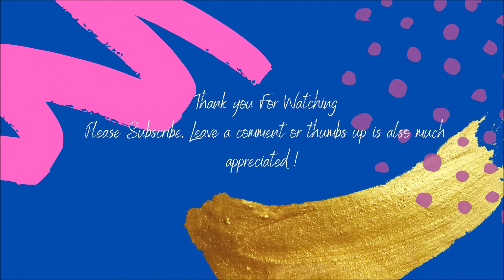(#90) Beautiful Ring Pour With Cells - Copper and Gold Stunning Results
Ring Pour With Cells - Beautiful Copper and Gold  Stunning Results
For this Ring Pour, I have used floretrol and water as my pouring medium. I used a mixture of Amsterdam, and Liquitex paints.

Colours Used:
Prussian Blue
Mint
Aqua Green
Copper
Matte Metallic Gold Decoart
Cool Red
Yellow Green

If you enjoyed this video, please share. It's free and it helps support my art.

You can find more of my art below - please visit and leave a like I'll be much appreciated.